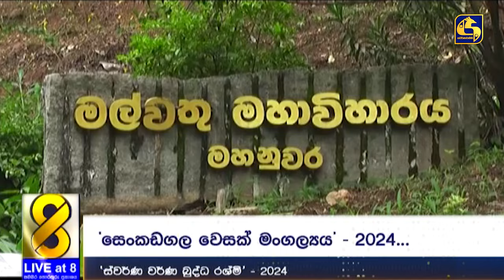ස්වර්ණ වර්ණ බුද්ධ රශ්මි 2024 - වෙසක් මංගල්‍යය වෙනුවෙන් ස්වර්ණවාහිනීයෙන් වැඩසටහන් රැසක් ඔබ වෙනුවෙන්